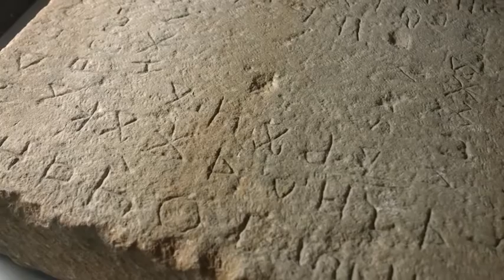LJ::portal "Connecting Separed – Spajanje razdvojenog".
U samo šest godina, od 14. do 20. godine poslije Krista, dakle prije više od dva milenija, Publije Kornelije Dolabela, rimski namjesnik za Dalmaciju, trasirao je 600 kilometara cesta (treba li usporedba s današnjim tempom?!), a jednom od njih, važnom cestom od antičke Salone do Narone, preko Bigeste (Ljubuškog), bavi se promotivni film projekta "Connecting Separed – Spajanje razdvojenog".